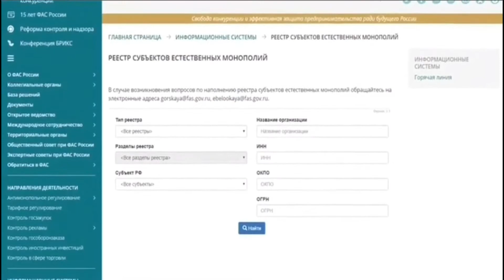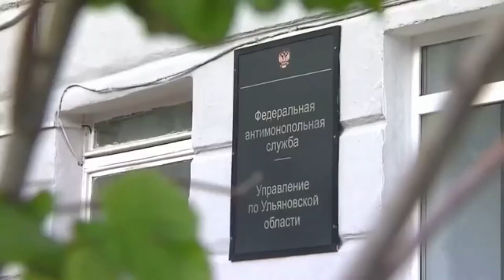Конкурс видеороликов: «15 лет Федеральной антимонопольной службе» (работа № 5)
ФАС России провела Всероссийский конкурс видеороликов на антимонопольную тематику, приуроченный к 15-летию создания ведомства.

Видеоролик на тему «15 лет Федеральной антимонопольной службе» выполнили студентки 1 курса Ульяновского государственного университета Регина Морозова и Дарья Кочеткова.

В группе ФАС вы можете оперативно узнавать новости о деятельности Федеральной антимонопольной службы по защите и развитию конкуренции, информацию о состоянии конкуренции в различных отраслях, о том, как и в каких случаях можно и нужно обращаться в ФАС России за защитой своих прав.
Здесь мы знакомим вас с практикой рассмотрения дел по признакам нарушения антимонопольного законодательства, законодательства в сфере госзакупок и закупок государственных компаний и госкорпораций, рекламного законодательства, с изменениями в сфере тарифного регулирования и многим другим!